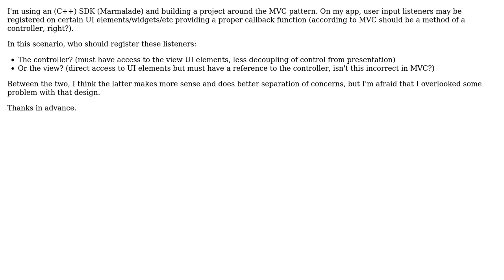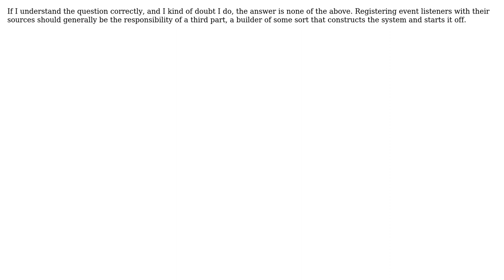Software Engineering: Who should register input listeners: the controller or the view? (MVC)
With thanks & praise to God, and with thanks to the many people who have made this project possible! | Content (except music & images) licensed under CC BY-SA | Music | Images & others | With thanks to user pedrosanta user Edward Strange user Doc Brown and the Stack Exchange Network Trademarks are property of their respective owners. You are responsible for your own actions.